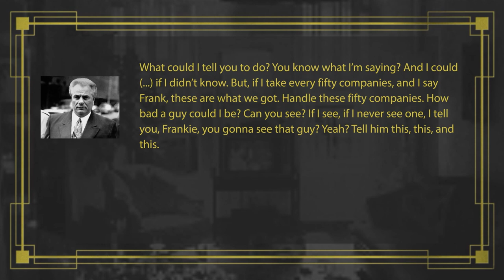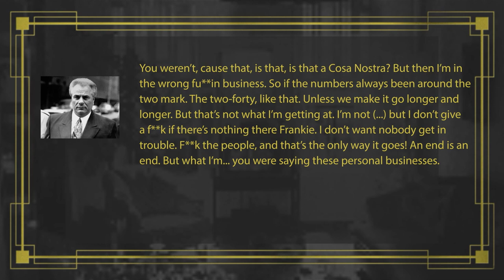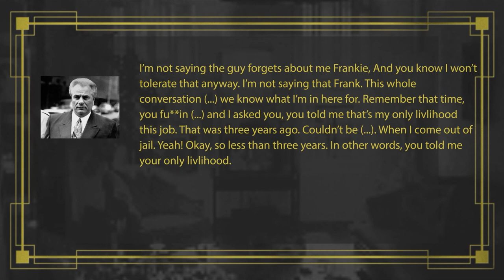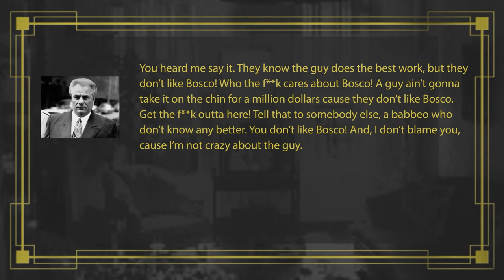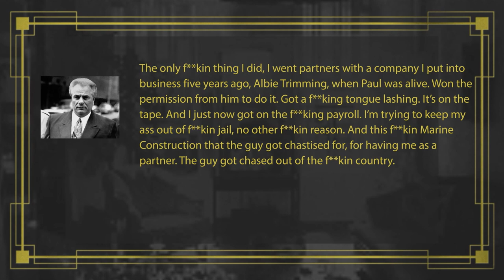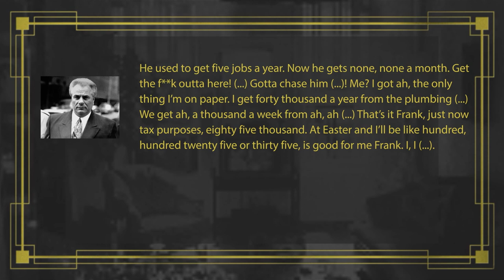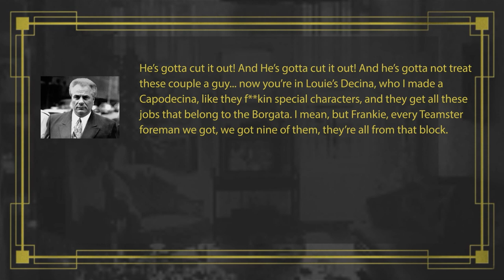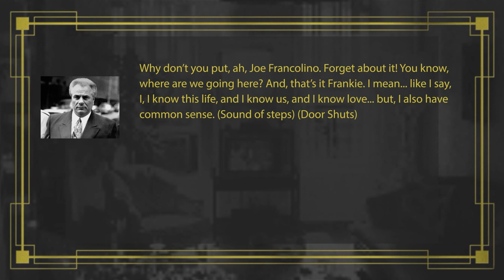The Ravenite Transcripts: Part 2D, John Gotti & Frank Locascio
There's been a lot of discussion about who exactly was caught on The Ravenite Social Club wiretaps. Let the speculation end. Gotti was not the only one caught on tape. Just because someone is mentioned in these transcripts does not make them guilty of a crime, a bad person, or in any way associated with organized crime. These are the actual transcripts from the apartment above The Ravenite Social Club. They are provided by the government, and a jury is always asked to favor the actual tapes over the transcripts in case there are transcription mistakes made by the government.